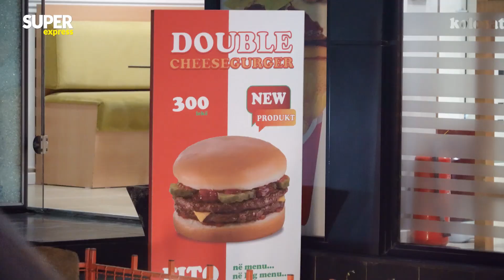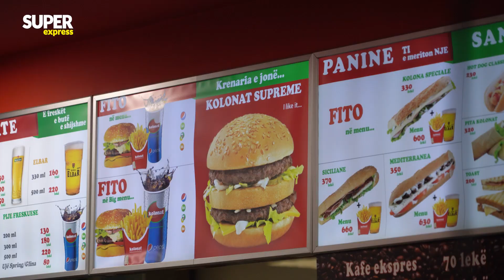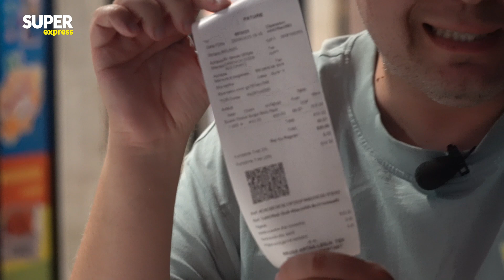TESTUJEMY PODRÓBKĘ MCDONALD'S W ALBANII! "PODZIEKUJĘ ZA TAKIE FRYKASY" | VLOG 2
Mecz Albania - Polska sprowadził do Tirany wielu polskich fanów. Przed meczem kibice będą z pewnością głodni, a wielu z nich będzie szukać z pewnością znanego i lubianego McDonalda. Niestety, w Albanii McDonald's nie ma, natomiast jest jego... podróbka, czyli restauracja Kolonat. Reporterzy "Super Expressu" postanowili specjalnie dla Widzów przetestować jedzenie w tym fast foodzie.